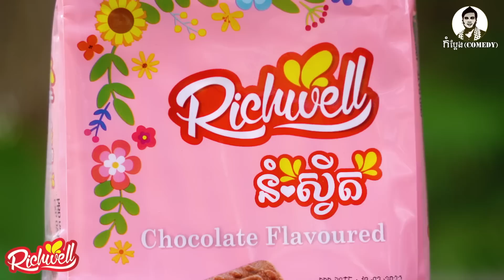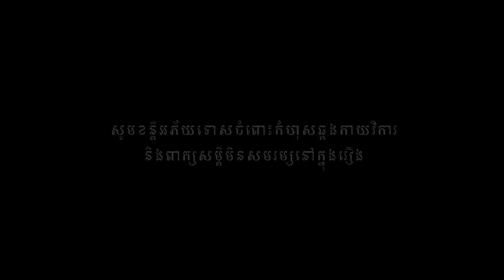កែវមុខសេះ (ភាគ២) ពីនំស្វីត Richwell , New Khmer movies 2023 from Karuna Team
រឿងកែវមុខសេះ (ភាគ២) ឧបត្ថម្ភដោយនំស្វីត Richwell